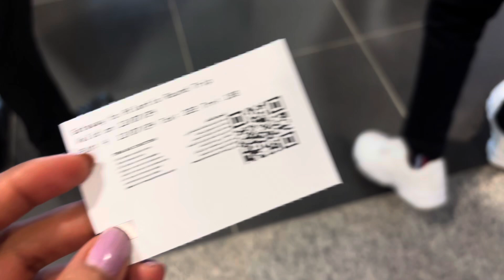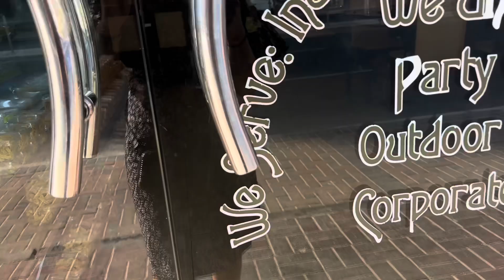What I Eat in a Day, Dubai Atlantis visit, Monorail experience, My Son did voiceover, Q & A